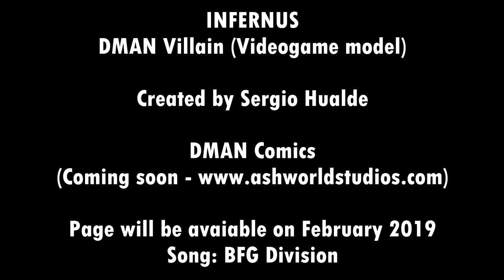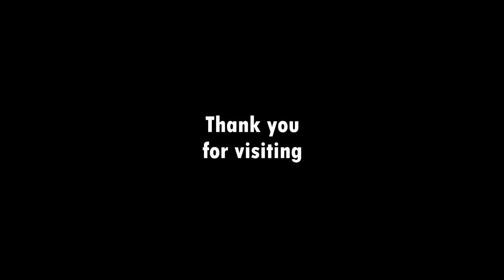Infernus (DMAN Villain) | Presentation | Videogame character created by Sergio Hualde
SECCION 3D

◉ PSN [PS3/PS4/PSVITA]: Sergiopatin99
◉ XBOX LIVE [360/ONE]: Sergiopatin99
◉ Steam: Sergiopatin99

ESPAÑA/PORTUGAL/ITALIA: 20:00h
CANARIAS: 19:00h
MÉXICO: 13:00h
COLOMBIA: 14:00h
VENEZUELA: 14:30h
CHILE: 14:00h
PERÚ: 14:00h
ARGENTINA/URUGUAY: 15:00h

PREGUNTAS FRECUENTES